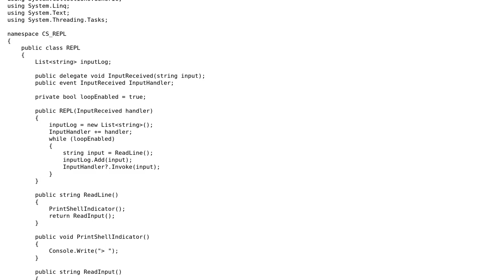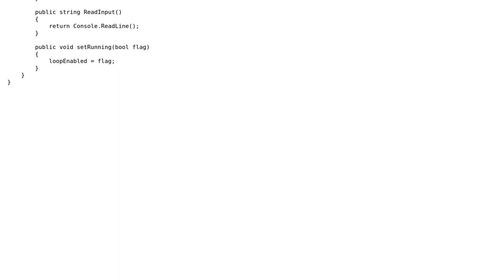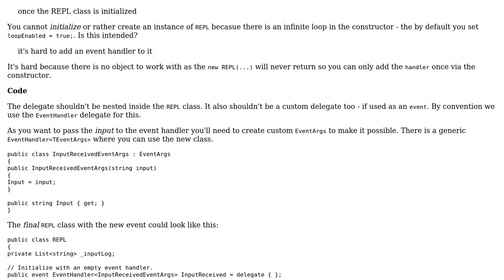Code Review: Basic C# R-E-P-L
With thanks & praise to God, and with thanks to the many people who have made this project possible! You are responsible for your own actions.